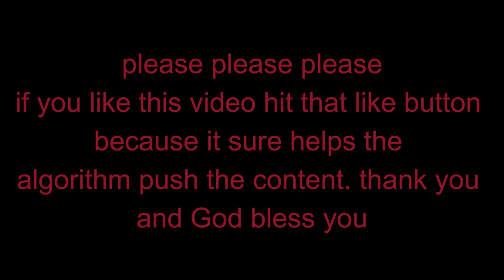WWE 2k24 My Rise Undisputed Part 1 The Tournament Begins!!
Join me on my journey in WWE 2k24! In this video, we'll start my rise to becoming the undisputed champion, starting with the tournament.

From epic matches to unexpected twists and turns, this gameplay will keep you on the edge of your seat. Follow along as I battle my way to the top and see if I have what it takes to be the ultimate champion in WWE 2k24! Don't miss this action-packed video!